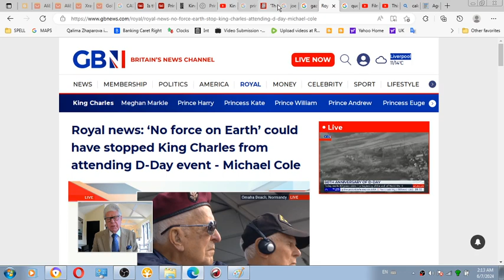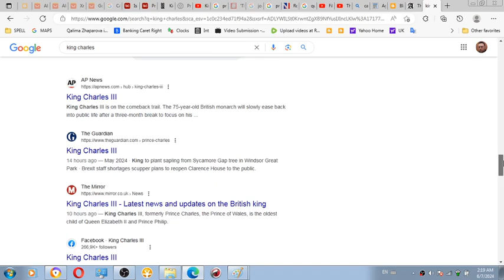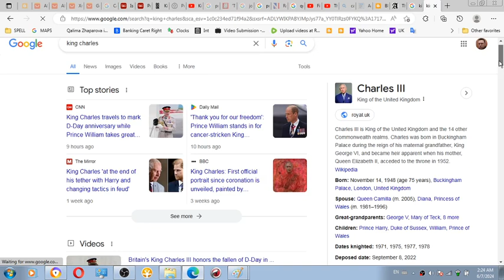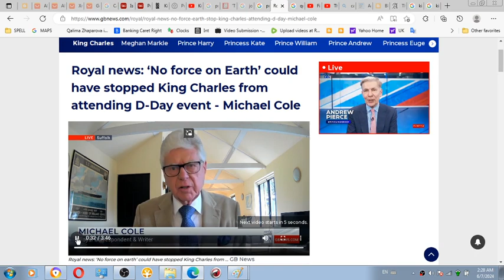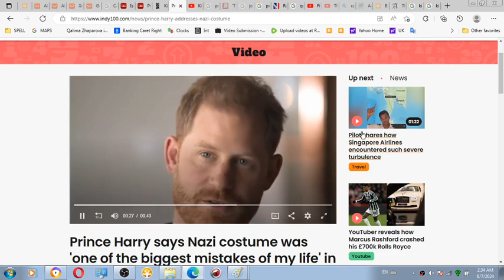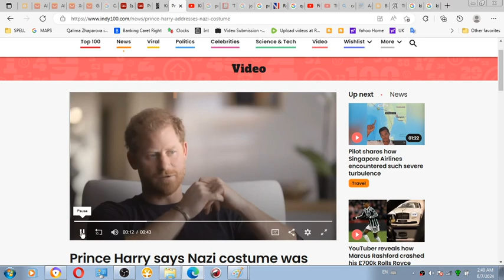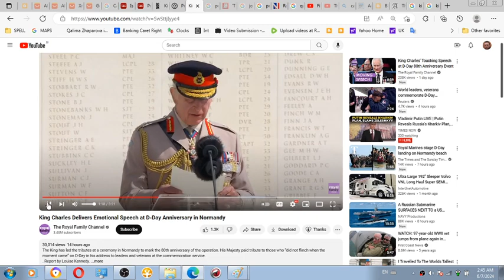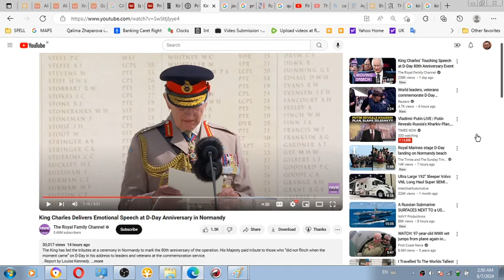British should have been taken with reserve when it comes to ROYAL D DAY PARADE in France its intern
British should have been taken with reserve when it comes to ROYAL D DAY PARADE in France its international not UK domestic is why